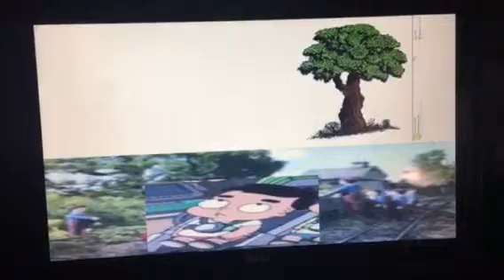Family Guy/Thomas FL Episode 43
The Grand Opening (UK)

Skarloey-Juan
Rusty-Bertram
Peter Sam-Landon
Sir Topham Hatt-Principal Shepherd
Harold-Budgie (Cameo)
Rheneas-Two (Cameo)
Duncan-Rallo (Cameo)